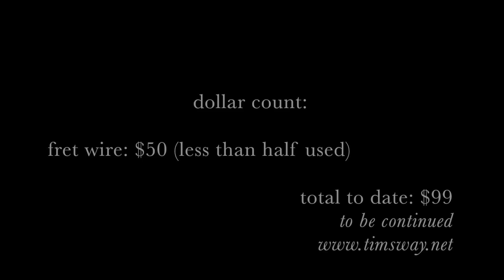PT 3 - guitars, something from nothing - frets, by tim sway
this video only shows an outline and hints at the time-consuming task this is getting these hard little metal fellas in tight and filed down smooth and even. ship-in-a-bottle kind of patience needed!

tim